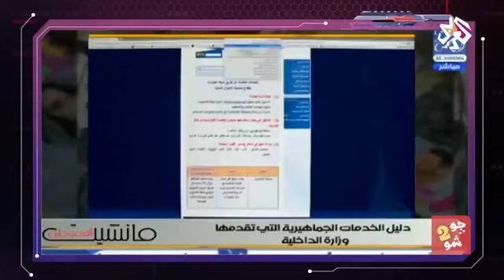عفوا لقد نفذ رصيدك